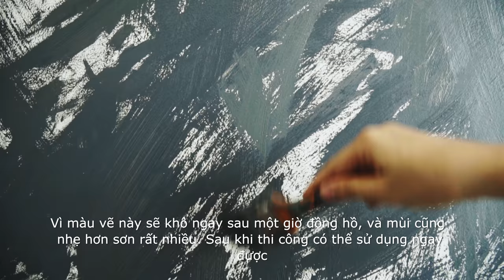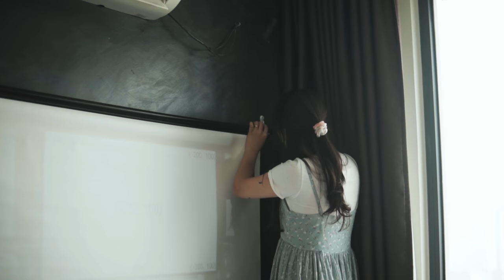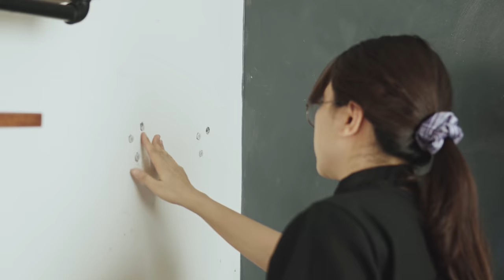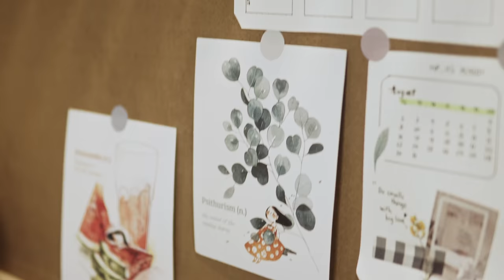#24 Small Bedroom Makeover | DIY Aesthetic Bedroom Transformation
In this video, I completely transform my bedroom.
This bedroom makeover is super aesthetic and fun to watch, and the final result is amazing.
Do you know that sometimes we just need to change, rearrange the position of some existing furniture to be able to refresh your room? This will be a short video about the redecorating process of our small 8m2 bedroom. I promise this video will make you want to start cleaning your own bedroom right away!

00:00 Intro
00:55 First look & Cleaning
02:05 Painting & reorganize
04:40 DIY
12:55 Finished

November - Jakob Ahlbom
Crossing the Rubicon - Jakob Ahlbom
Never Look Back - Erasmus Talbot
What Is It Like - Loving Caliber